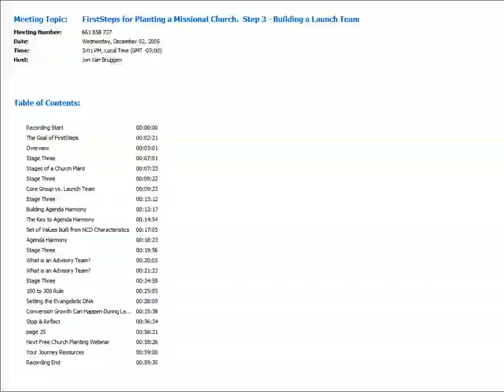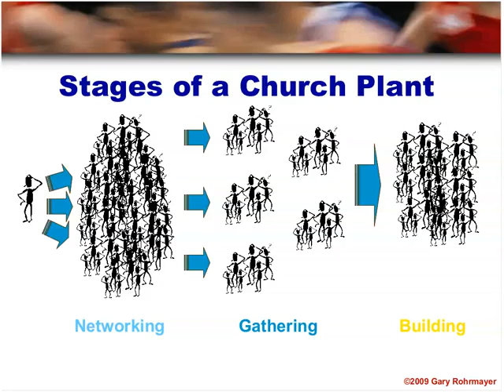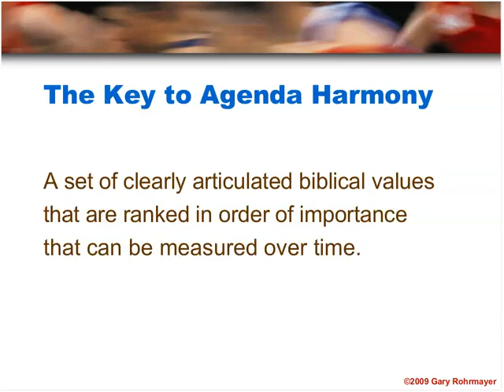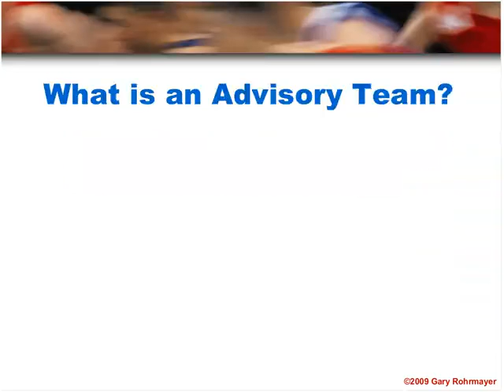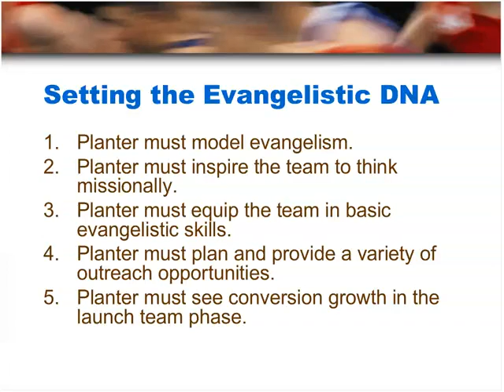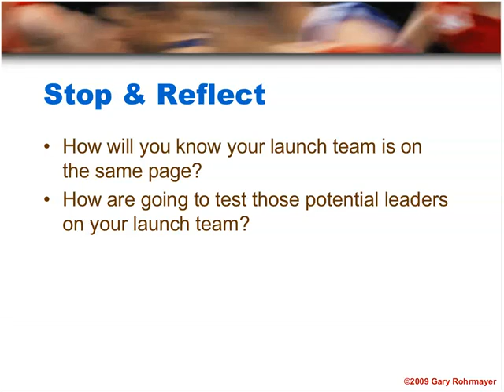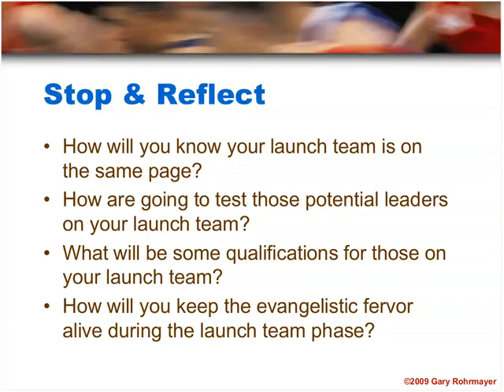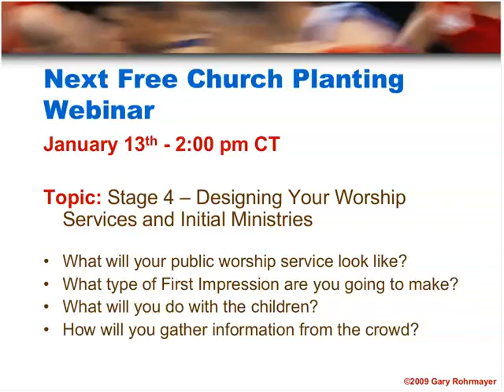Step 3 FirstSteps for Planting a Missional Church Building a Launch Team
Step 3 in the First Steps webinar series by Gary Rohrmayer for CoachNet.
Visit us at convergemidamerica.org for more resources on Church Planting & Church Health.